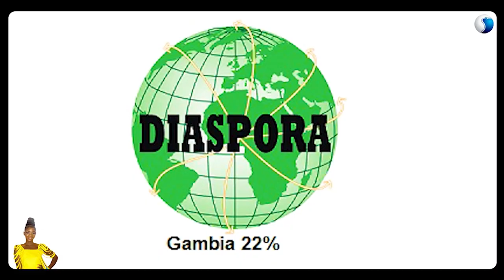YourTime ShowEP03||Guest Lamin .B. Barra (Actor)||ExploringRaw&HiddenTalents In THE GAMBIA